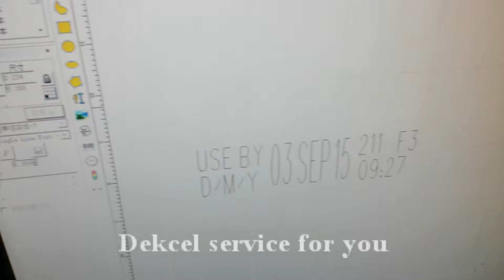Dekcel CO2 laser marking machine for plastic bottle marking.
Dekcel CO2 laser marking machine for plastic bottle produce date marking.

Skype:dekcelcnc.
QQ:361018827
Weichat:minzuiweixiao